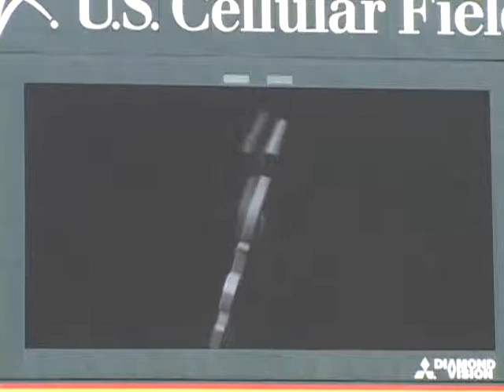GAVIN FLOYD, CHICAGO WHITE SOX & COACH MAYDEN